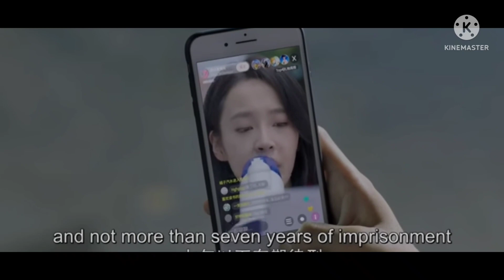Brilliant Class 8 Episode3||Hindi Dubbed|Chinese Drama Explain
This is a 3rd part explanation of Brilliant class 8 if you want to see order part so click on link👇

This video is a Chinese Drama Brilliant Class 8 explain😎
In this video i explain a Brilliant class 8 Drama episode 3

Chinese Drama name is a Brilliant Class 8 and this video is a explanation of drama in Hindi

The explanation of amazing Chiness Drama in Hindi language

Information about Drama:---Drama is a comedy,romance,life journey of a super star who face a very dificult time but his maneger always support him .
Rating score is:-7.9/10
Ranked#11159